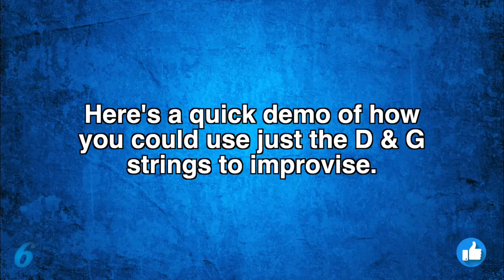Easy modes on two strings | G Ionian | Part 9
In today's video, Easy Modes Part 9 G Ionian on two strings, you will be learning how to start using the D and the G strings to improvise in G Ionian mode.
Modes are essential to learn to help create particular feelings in music.
This series is designed to help you learn the modes, starting on one string and then building upon that.
D is the 5th of the G Major scale.